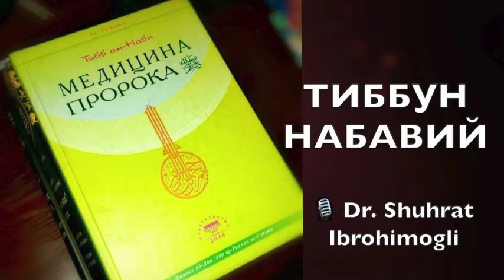№114 Қалбни тинчлантиш, ҳавотирни кеткизиш учун мустаҳкамловчи восита.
Tibb_un_Nabiy 114

🎧  Қалбни тинчлантиш, ҳавотирни кеткизиш учун мустаҳкамловчи восита.

🔸Қалбни тинчлантирувчи воситани тайёрлаш усули ҳақида;

🔸Табибнинг нотўғри амаллардан сақловчи маъжуни рецепти ҳақида.